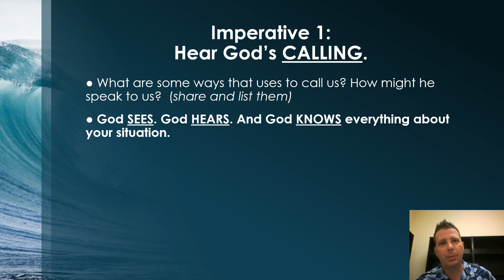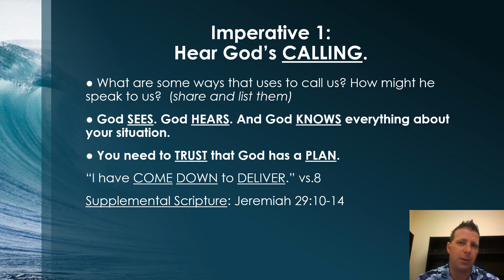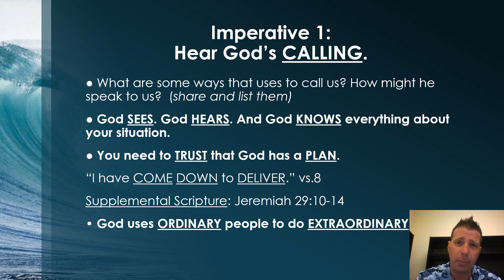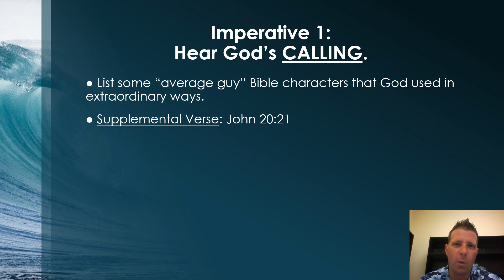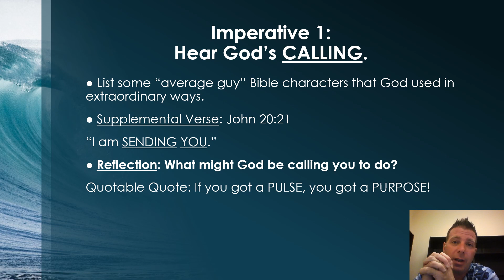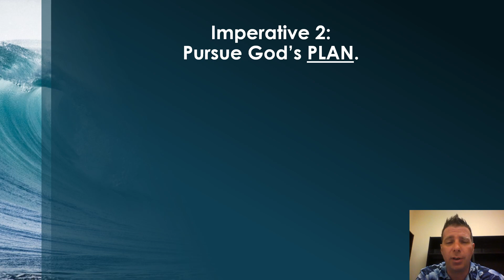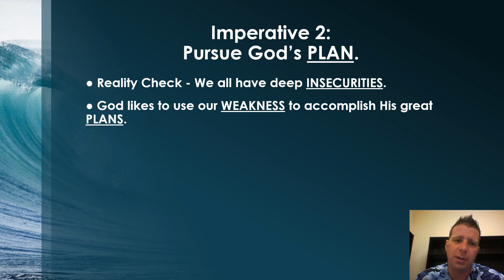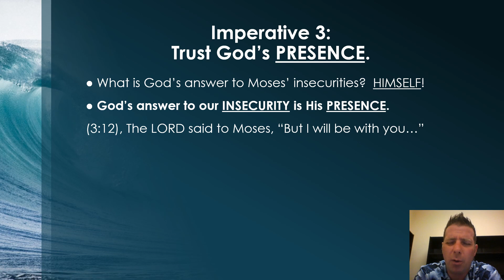Sunday School Recap for June 14th